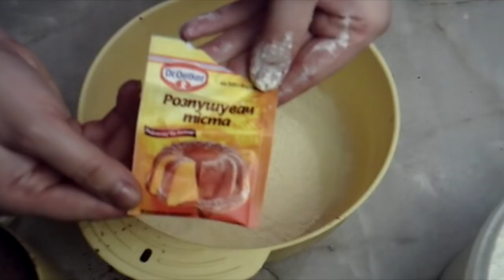Печенье с трещинами|Шоколадная красота|всегда получается|Кексик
Такое печенье всегда радует глаз и вкусовые рецепторы,а сделать его может каждый!
Нам понадобится:
170г муки
30-50г какао
1ч.л. разрыхл.
180г сахара
65г масла
2 яйца
ванилька
щепотка соли